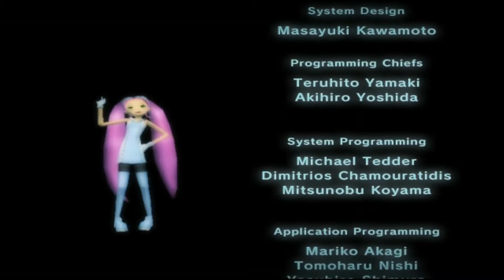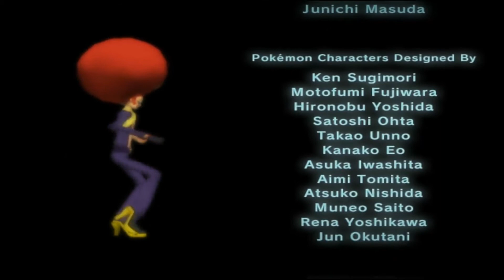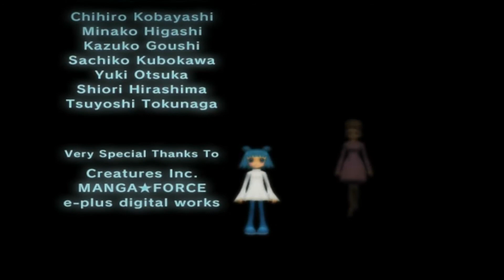Pokemon XD: Gale of Darkness Walkthrough Part 31 - Master Greevil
We face XD001 and the leader of Team Cipher, Master Greevil!